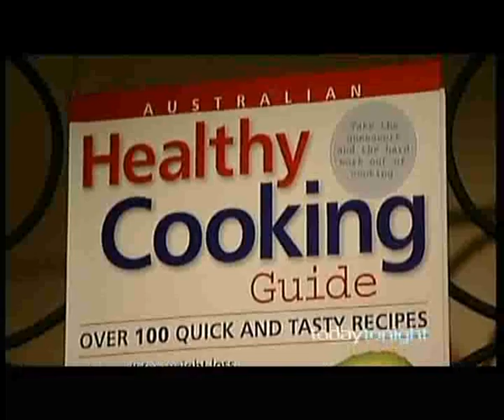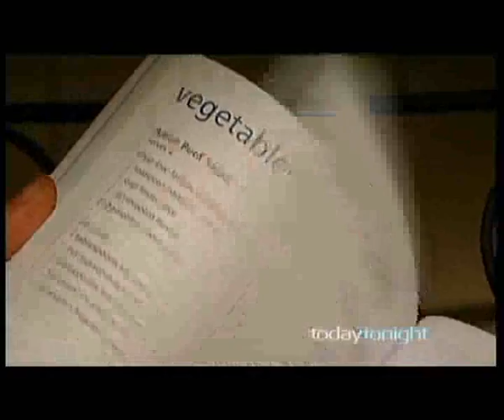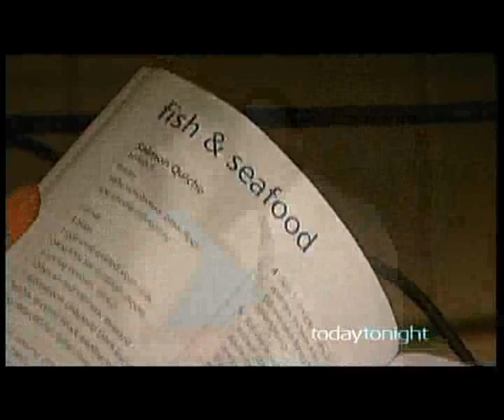How to Lose Weight with Healthy Cooking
"The Australian Healthy Cooking Guide", written by Accredited Practicing Dietitian Caron Milham includes quick, easy and healthy recipes that are designed for weight loss. This video highlights Dee & Scotts inspirational Weight Loss success from investing in Carons consultation services, following her advice and reading the 'Australian Healthy Cooking Guide'.

Caron can help change your life with her expertise on healthy eating and weight loss. If you would like to book a consult with Caron,